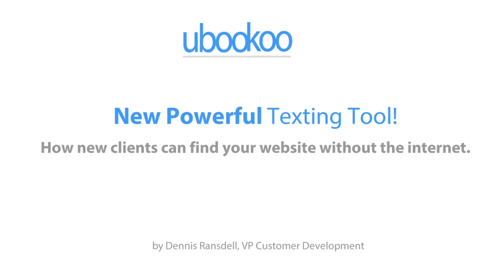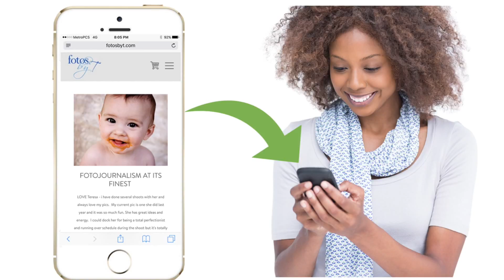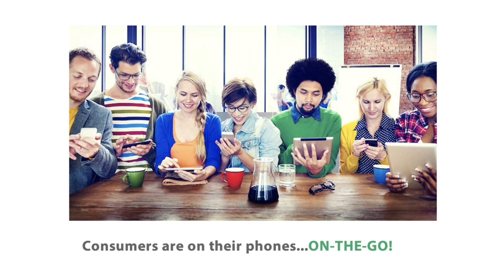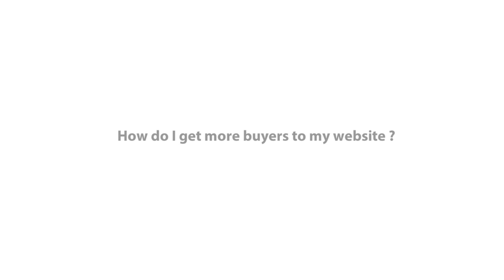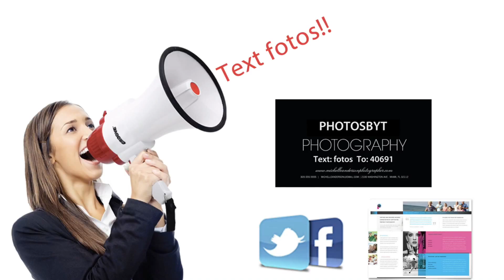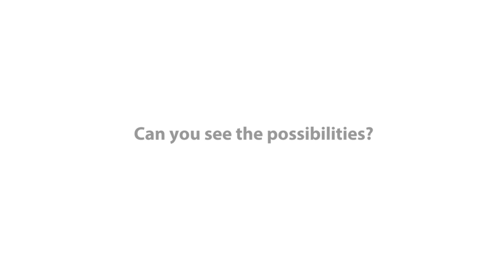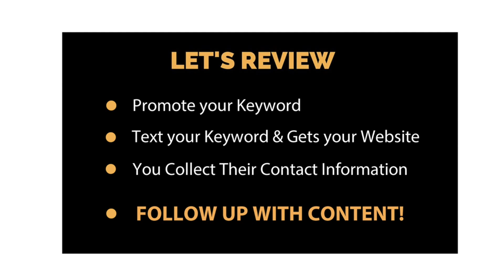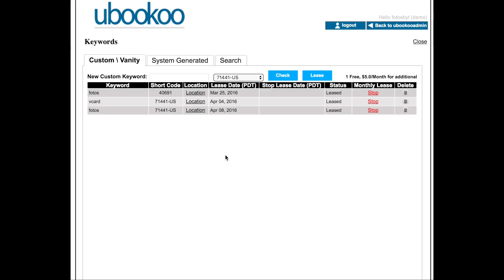How Prospects Can Get Your Website Without The Internet!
The Power Of Texting